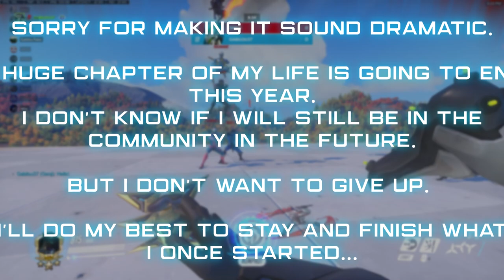Uprising 限界 - Genji Montage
Hey guys, this has been a long really journey wow.
I spent 11 months straight learning Blender and After Effect from scratch while juggling with my studies and school life and the huge exam.

I hope you enjoyed the video ! I have so many things to say but I will try to make it as short as possible.

First, I wanted to thank everybody so much for all the support you gave me this whole time, it was just unbelieveable and I don't what to say, I'm just really grateful.

Then, I also thanks everybody that helped me making this video possible, this video wouldn't have been the same than it is right now if they weren't there.

And mostly, a HUUUUGE THANKS to Techen. He helped me so much during 6 months to improve my Blender skills, improve the lighting, make the sky, make the entire scene look better, fix shit ton of problems and bugs, this Legendary Techen even went to take my Blender animations files and render it on his PC just for me and send the rendered video to me when my PC had a problem.

During this long journey, I have met so many people, learned so much from so many people, improved so much on my side, enlightened so much my mind by meeting these people and understand all of their mindsets and now I have 4 spiritual brothers : Techen, Fuzy, Reeves and mah man Skarleck.

My peak is around   |   3750sr Sens : 2150DPI - 4.5 ingame

Read my pinned comment if you want to know more about the story of my genji montage series. (I'll write it later dw)

I now moved to a new city for college, living alone in appartment, all my friends are staying in the same city. I feel kind of like I've lost everything I had before and that I'm now restarting life back to zero.
I don't know what's next but we'll see, and NEVER GIVE UP.